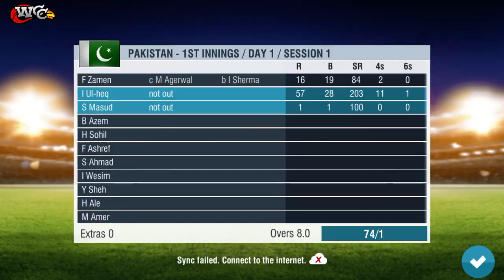Imam-ul-haq Century Pak vs Ind Test Series Match 2 Wcc2 Game